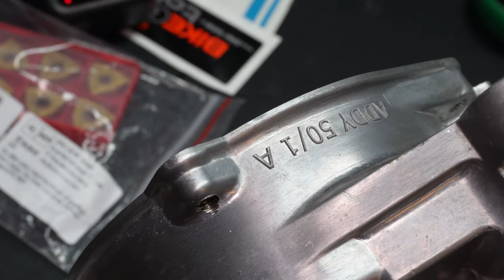18,4PS Italkit fürs €5.000,- Puch Maxi Projekt